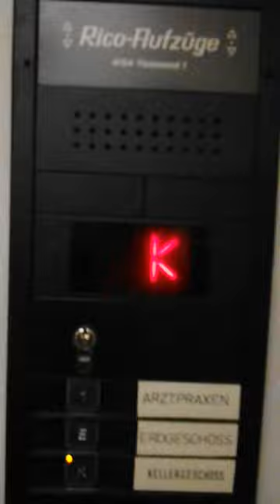Rico hydraulic Elevator in a residential and office building in Viersen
This is a lift in a buidung in Viersen.
This building has two doctors offices at the first floor and some flats at the second floor. The second floor in this elevator is locked. I dont know why, because the staircase is completly open.
This type of hydaulic elevators are very cummon in our city. The company Rico is very nearby and they built a lot of smaller lifts of this type in office and residential buidings here.
The older once between end of 80s and beginning of the 90s are mostly like this one with painted doors and cabin. The newer once are mostly with stainless steel design.

This one is complete and original from when it was bult.

Brand: Rico Aufzug, Thönisvorst
Size: 450 KG / 6 Persons
Year: 1990
Type: Hydraulic
Serial No: 2047
Stops: 4 (second floor locked)

The video is not perfect. These ar my first trys for elevator filming. I hope you like it also.

Thanks for comments.